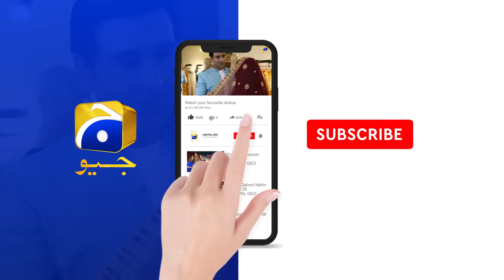Hadsa Episode 02 - [Eng Sub] - Hadiqa Kiani - Aly Khan - 22nd August 2023 - HAR PAL GEO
"Hadsa" follows the life of Taskeen, a headstrong and opinionated woman who leads a happy and successful life with her loving husband and children. The wedding preparations for her eldest son's marriage are underway however, a sudden and horrific incident shatters Taskeen's world, leaving her grappling with its aftermath.
Her once-content life is now a complex web of emotions, trauma, and uncertainty. As she battles to reclaim her life and struggle her way forward. Will Taskeen find the strength to heal and recover? Can her family provide the support she desperately needs? How will their dynamics transform as they confront the unexpected chaos that has engulfed their lives?

Written by: Zanjabeel Asim
Directed by: Wajahat Rauf
Produced by: Shazia Wajahat - Wajahat Rauf
Production House: Showcase Productions

Cast:
Hadiqa Kiani as Taskeen
Aly Khan as Ghazanfar malik
Romaisa Khan as Bakhtain
Khaqan Shahnawaz as Kumail
Ali Dayan as Turaab
Zhalay Sarhadi as Bakhtawar
Saleem Mairaj as Karamdad
Juggan Kazim as Ammara
Fariha Jabeen as Humaira bano
Fozia Mushtaq as Aalma begum
Aamir Qureshi as Saqlain malik
Abdullah Javed as Waleed
Fahad Zahoor as Samri
Ali Siddiqui as Selfie
Ossama Ranjha as Yateem
Hammad butt as Tuni